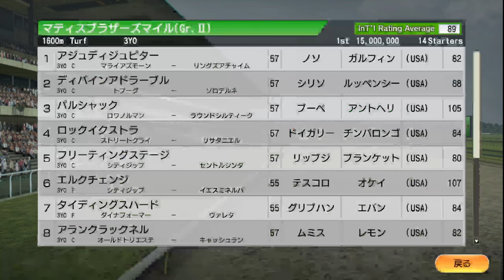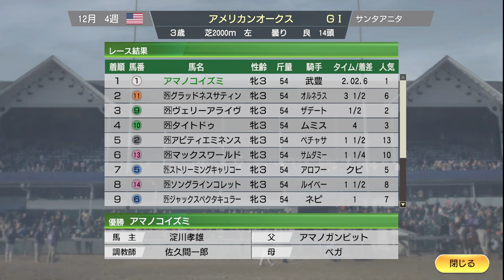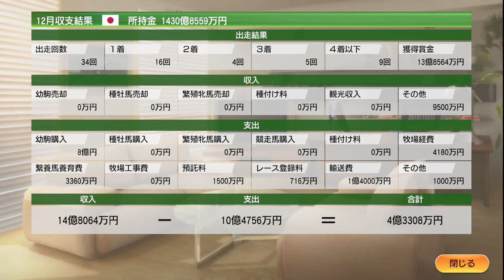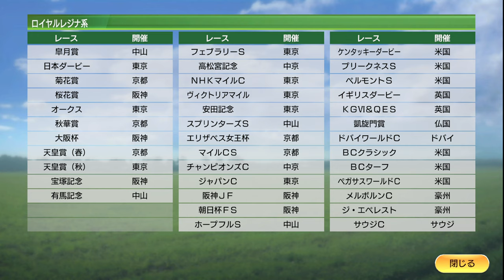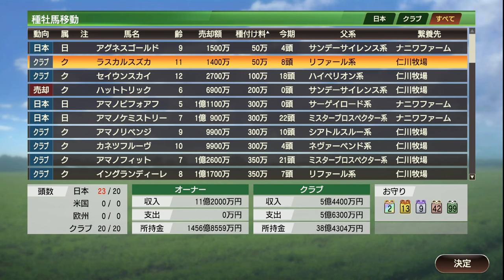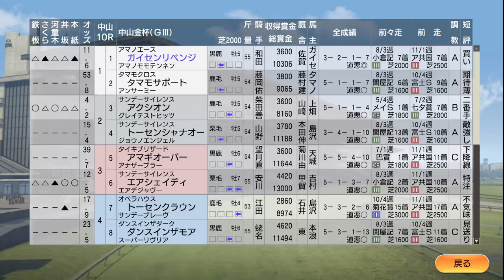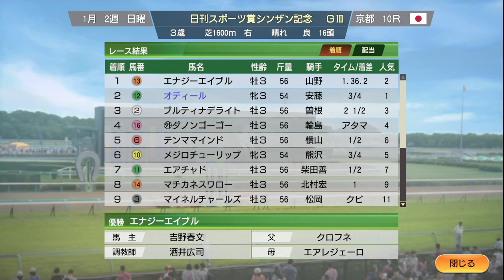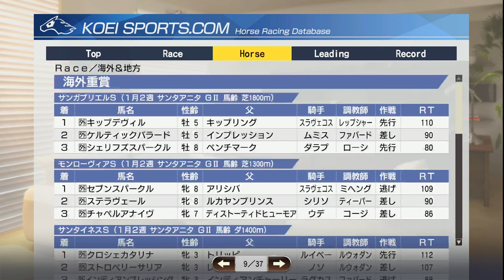【ウイニングポスト9 2021】2007年12月4週～2008年1月2週 年末年始 Live 【168：競馬ゲーム 】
‹ルール›
1. 史実馬＋スーパーホースの合計の所有は年2頭のみ（ただし最初の2年は年3頭までOK）
2. クラブ所有後はクラブに年3頭まで史実馬＋スーパーホース所有OK
3. 吉野ファームグループを破って生産賞をゲット！（達成済）
4. レースで1番人気時は戦法を変えることができない

0:00 スタート
13:00 ホープフルSにオウケンブルースリ出走
15:00 有馬記念、三冠馬同士の対決！
23:00 表彰式
28:00 馬の入れ替え
1:35:00 避暑地へ美女たちとバカンス